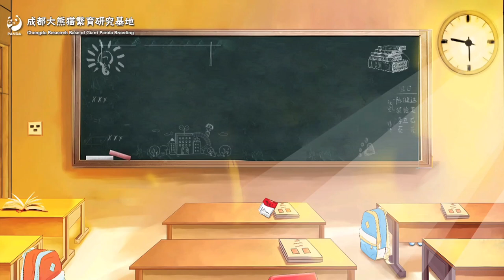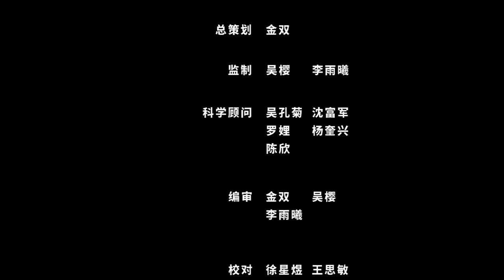【The Giant Panda You Don't Know】The Reasons Behind The “Lazy Giant Panda” | iPanda